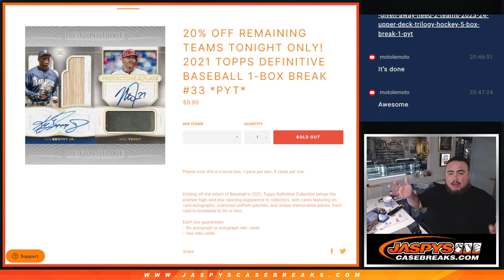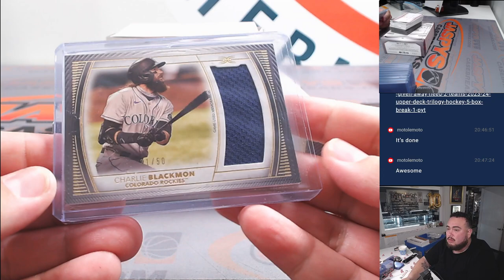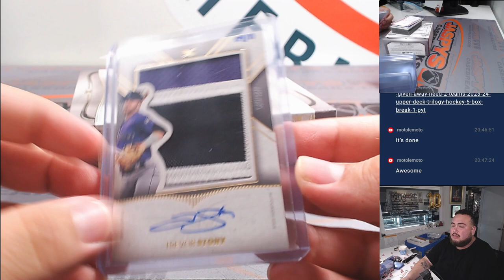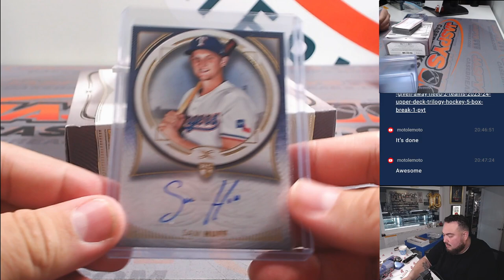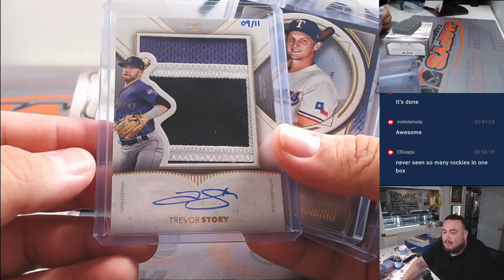F. 5/17/24 - 2021 Topps Definitive Baseball 1-Box Break #33 *PYT*